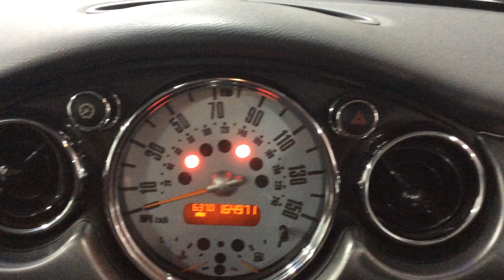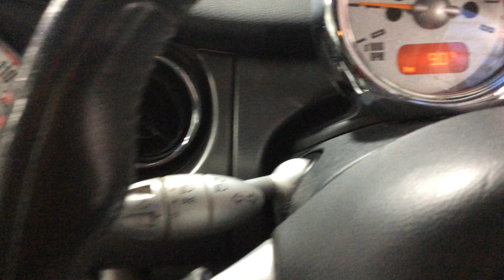MARCHINGTON LOT 104